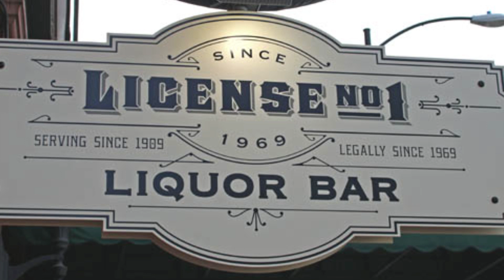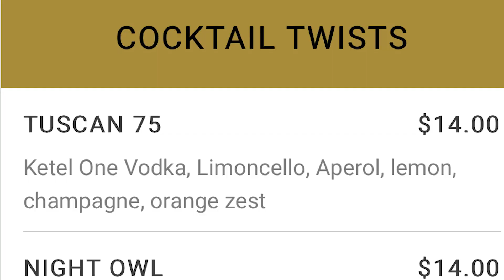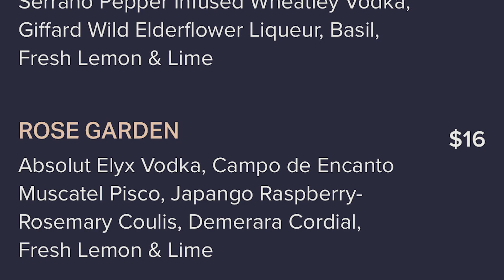TOP 7 Cocktail Bars in Boulder CO: Unraveling the Top Mixology Spots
In this TOP 7 Cocktails in Boulder CO I've researched with lots of  Cocktail drinking:) and visited them all! I have a long history of living in this area and travelling the world, I believe my compilation is the best out there and have found the best mixologists in town!

Whether you're a first-time visitor or a longtime Colorado citizen, these cocktail bars and restaurants are unforgettable!

Gillian Sargeant is a part of a top producing Denver Real Estate team in EXP Realty who help people buy and sell their homes for more money in less time!

Buy the perfect dream home and invest in real estate.
Gillian Sargeant Real Estate Have a Real Estate needs or question? Book a consult today with me!

I relocated my family thirty years ago from England, and have no plans of going back! Take a look at my top reasons why we love living in this beautiful Colorado Town!

0:00 - intro
1:04 - T Zero
2:34 - Oak @ 14th
3:40 - Bramble and Hare
4:38 - Bitter Bar
5:21 - License No.1
6:28 - The Kitchen Upstairs
7:33 - Japango

Subscribe and join me on the journey as I share more about the area and don't hesitate to contact me if you need help relocating or moving in the Denver/Boulder metro area.

 I also provides the following:-Home buying advice-Home selling advice-Real Estate Investing Advice

Learn about the difference working with Gillian Sargeant Real Estate Have a Real Estate needs or question?

Book a consult today with me!☎️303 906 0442

EXP Real estate and Wolfpack Elevation is a top Denver/Boulder real estate brokerage group. Our group is very unique as we market using modern methods and techniques to reach a wider consumer base. We have some of the top Realtors in the area as well as a utilizing teams of marketing experts highly renowned in the Denver metro market.

 We are leaders in Denver/Boulder Metro in converting an aging industry using modern techniques and optimizing media use to maximize exposure of properties for the best outcome.Every week I release videos to keep my followers updated in every way possible to remain abridged of the rapidly fluctuating market.